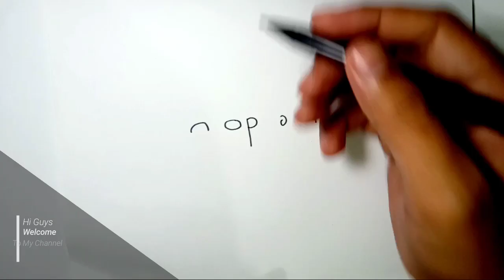KEREN, kata NOPAL jadi gambar ANIMASINOPAL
Kali ini saya akan menggambar dari kata NOPAL kira" jadi gambar apa ya?